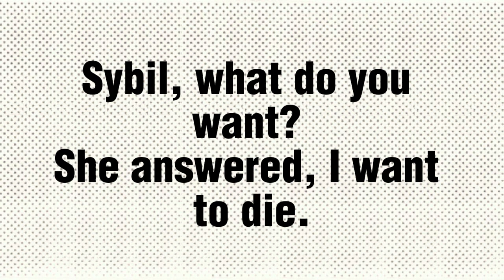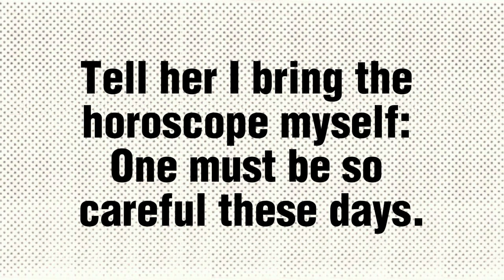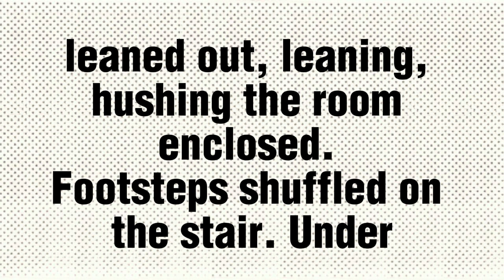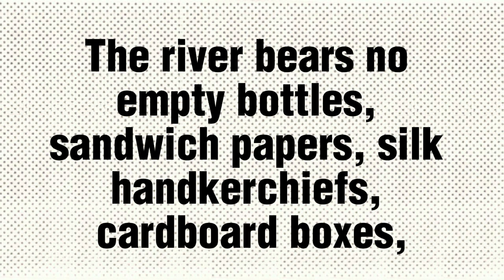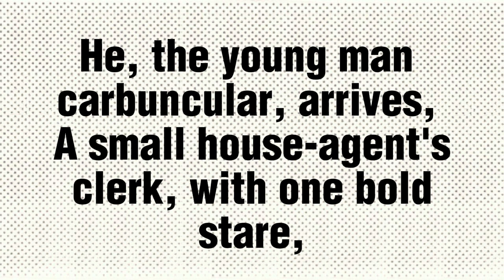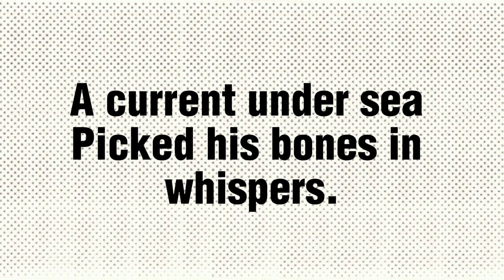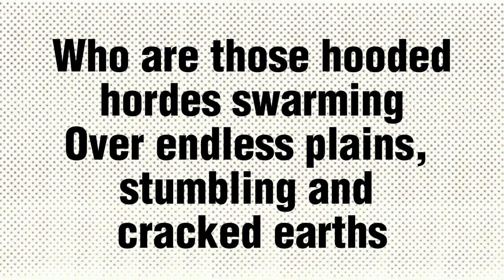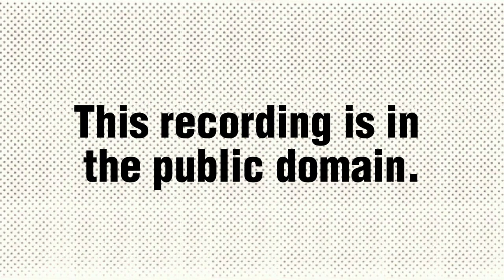The Waste Land poem by T.S. Eliot Full Audiobook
// AUDIOBOOK DESCRIPTION
Discover the mesmerizing depths of T.S. Eliot's masterpiece, 'The Waste Land.' Immerse yourself in a poetic journey that explores the fragmented modern world, blending myth, history, and personal experiences. Uncover the profound symbolism and haunting imagery that captivate readers to this day. Join us as we unravel the layers of this iconic poem, delving into its themes of disillusionment, cultural decay, and the search for spiritual redemption. Experience the power of Eliot's words as they resonate through time, leaving an indelible mark on literary history. Dive into 'The Waste Land' and unlock a poetic treasure trove that will leave you spellbound

Timestamp:
00:00:00 START